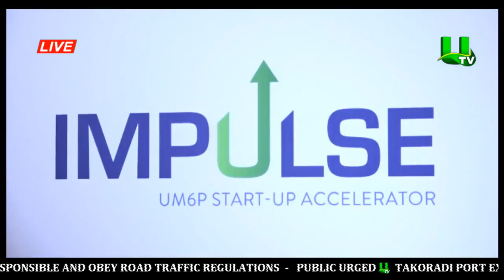Promoting Entrepreneurship: Impulse Start-Up Accelerator Challenge Opens In Ghana